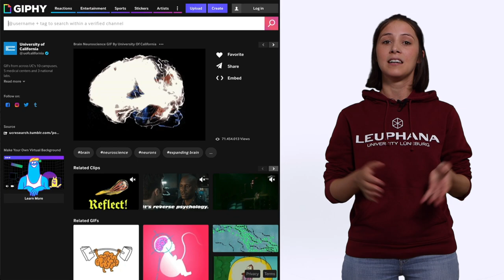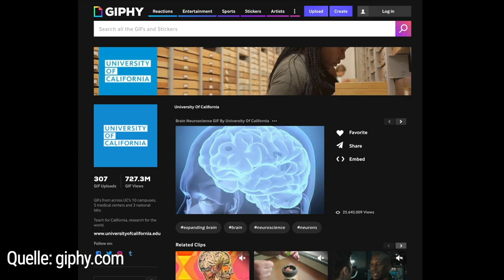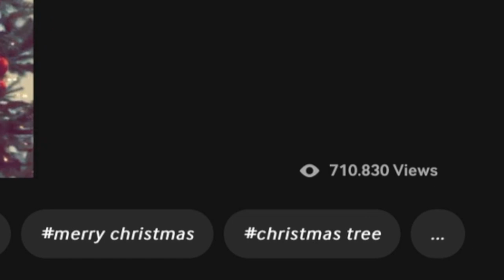Community Prize 2021 - Pull-Marketing mit dem ersten verifizierten Giphy-Brand-Channel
Preisträgerinstitution Leuphana Universität Lüneburg

Die Leuphana Universität Lüneburg möchte mit ihrer Projektidee „Pull-Marketing mit dem ersten verifizierten Giphy-Brand-Channel einer deutschen Universität“ GIFs („Graphics Interchange Format“) als ein Erfolg versprechendes Low-Budget-Marketinginstrument im digitalen Forschungsmarketing einsetzen. In einem verifizierten Giphy-Channel sollen über 50 GIFs zur Verfolgung der Ziele im internationalen Forschungsmarketing in drei Giphy-Kollektionen entwickelt, getestet und optimiert werden. Dazu gehören etwa Animationen, die Forschungsergebnisse auf attraktive Weise vermitteln, oder GIFs, die den Forschungsstandort authentisch repräsentieren sollen. Das gesamte nationale und internationale Netzwerk der Leuphana soll über Smartphones und Apps auf den GIF-Content zugreifen können.
Der Community Prize ist ein neues Wettbewerbsformat der BMBF Initiative "Research in Germany", das Kompetition und Kooperation miteinander verbindet. Personen aus dem Wissenschaftsmanagement und der Forschung an Hochschulen und Forschungseinrichtungen in Deutschland können Preisgelder für Forschungsmarketingkonzepte einwerben und in einem Online-Voting die besten Forschungsmarketingkonzepte anderer Institutionen küren.

Video: Leuphana Universität Lüneburg